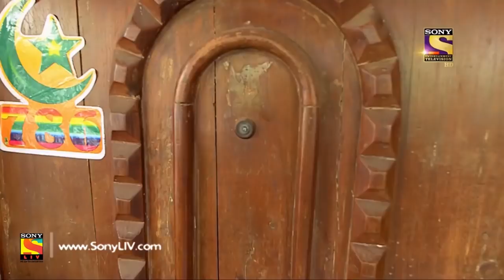City Crime | Crime Patrol | हश्र | Ghaziabad